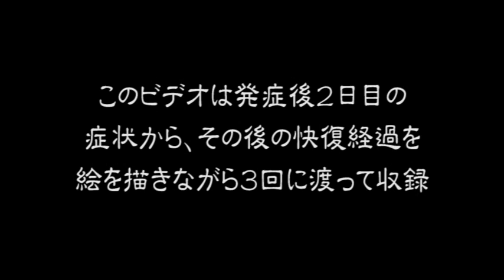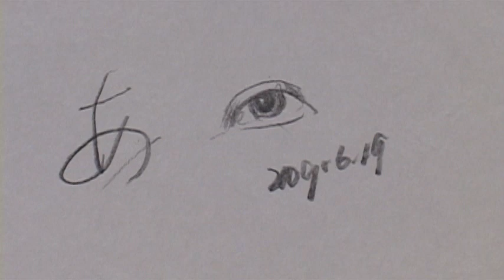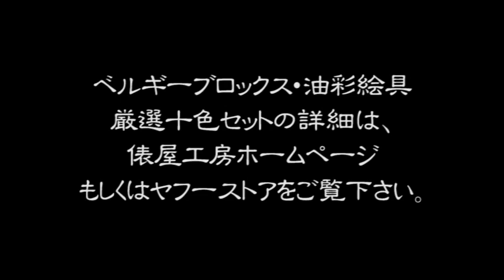神経麻痺の右手で描く富士山［vol.1］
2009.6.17.（資）俵屋工房の店主の右手が神経麻痺に襲われました。脳梗塞と同じ症状なので、神経障害という原因がわかるまではとても心配しました。このビデオでは、発症後の２日目から１～２週間目の経過を、絵画制作を通じて収録・公開する予定です。「ある程度、手が不自由でも絵は描ける」ということの証明。そして同じようなハンディーをお持ちの方への励みに、あるいは絵画制作の参考になればとの思いで、このビデオを公開いたしました。
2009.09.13.ビデオ内で「２週間後にまた経過をご報告します」とお伝えしましたが、２週間～約２ヶ月間は、絵筆を持つと頭から指先に伝える情報が、手首あたりでストップすることで、体調と気分が悪くなるようになりました。その後、様子をみましたが、ほぼ快復しました。今現在は、細密な肖像画なども描けるまでに快復しています。
絵のご注文を頂いていますお客様、関係者の方には、大変ご迷惑とご心配をお掛けしましたことをお詫び申し上げます。

2022年・俵屋工房は奈良俵屋工房になりました。
取扱い画材などは、こちらからご覧いただけます。

2022年・奈良俵屋工房は日本の歴史の幕開けの地・奈良吉野の深山に工房を設けました。
深山の工房では絵画作品の骨格となる新しい基底材製作から始めました。

■吉野杉強化キャンバス木枠
丈夫で軽くて特寸でも納期が早くて安価。ルーブル美術館のモネや国内最大級の基底材や国立美術館展示作品など特大作品のために開発された天然吉野杉とアルミによる新しいキャンバス木枠。特大パネルの骨組みにも使用可

■円形裏張りキャンバス
一般的な丸いキャンバスのように側面にシワが無いので側面にも描けるので額装費も省けます。

■木枠と画布のキャンバス二点セット
自分で張るからこの価格

キャンバスの張り方を映像でご紹介しています

＊美術大学～専門学校～企業様のスタジオなど、制作現場までお届けします。

＊Ｓサイズ・ショップコーナー
奈良俵屋工房ストアーズ

■DVD名画に学ぶ油彩画技法シリーズ
［フェルメール・レースを編む女］
油彩画の伝統技術・描画用パネルの作り方・デッサン転写・下絵～仕上げ・筆の洗い方・ワニス塗布・額装・画廊展示ほか、プロのパレットワーク・筆法・カラー分解法・モデリングの基本・本来の作品構造など、5時間20分にわたる制作実演と解説は「高橋メソッド奈良美術研究所」の1年分の授業内容に匹敵します。

【資料提供・制作頒布認可】
フランス国立美術館連合＊RMN　＊パリ・ルーブル美術館

ショップコーナー
奈良俵屋工房ストアーズへ

■フェルメールの天然ウルトラマリンブルー
１５世紀のチェンニーノ チェンニーニによる伝統処方により、粉砕したラピスラズリから青色成分だけを抽出した極上のウルトラマンリン ブルー［ultramarine blue］

【産地】アフガニスタン【等級】AAA【顔料粒子】30μ以下【内容量】 10g【容器】ガラス瓶+コルク栓

【ご案内】
＊ローマ法王へ今世紀至極のマリア様のブルーを献上

＊林修先生の「レッスン！今でしょ」
天然ラピスラズリからのウルトラマリンブルー抽出工程ほかについて製作協力させて頂きました。
＊テレビでご共演頂きましたアトリエヴィーナスの吉川先生のブログで紹介いただきました。

■ミュージアムグッズ
聖母マリア像と名画を中心としたミュージアムグッズ
高橋亮馬は、数年間に内外の国立博物館所蔵の重要作品５点を複製してきました。東京国立博物館の聖母像は、国内国立博物館史上初の完全手彩色による油彩画の複製画です。複製画の所蔵先博物館のミュージアムショップでは、作品に関連するミュージアムグッズも展示販売されていますのでご利用ください。